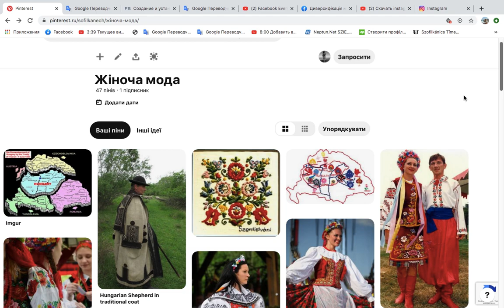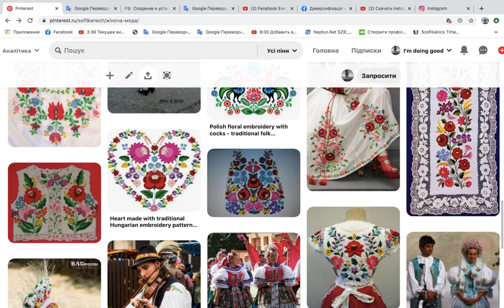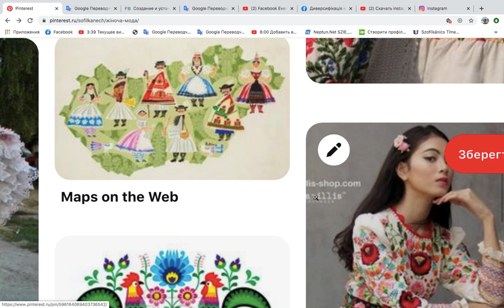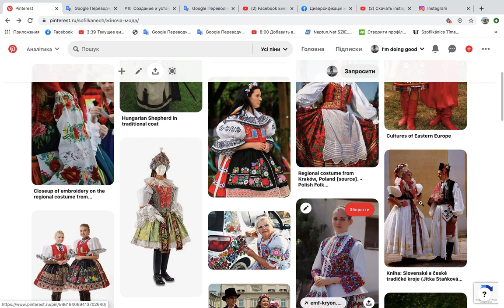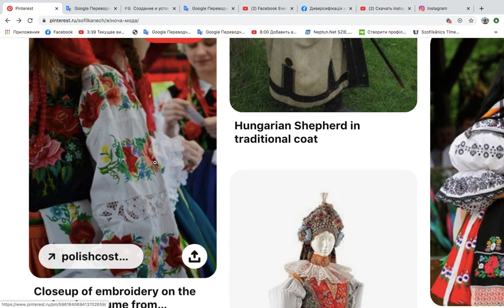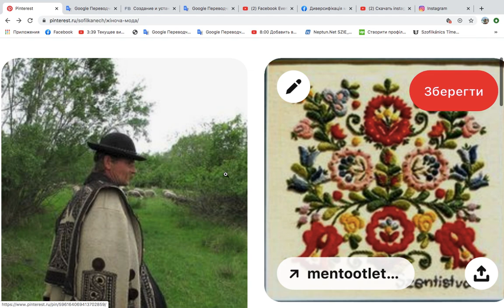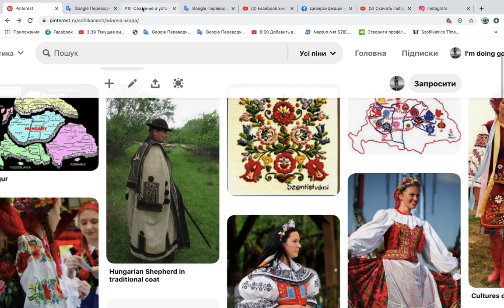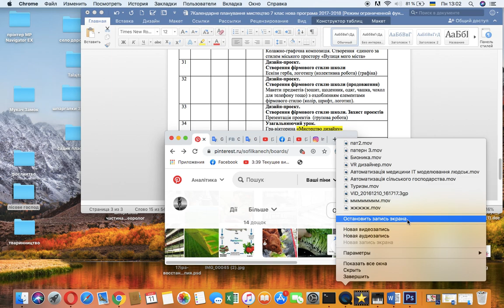Закарпатська вишиванка( мадярська). Люби та знай свій рідний край.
Timea Sofilkanych огляд Пінтерест сторінки. Календарне планування Мистецтво. Тема:"Національні традиції в одязі "Тема:Народний одяг – складова духовної культури " Тема:" Рушник – душа народу
Орнамент для рушника з використанням традиційних елементів  вишивки"